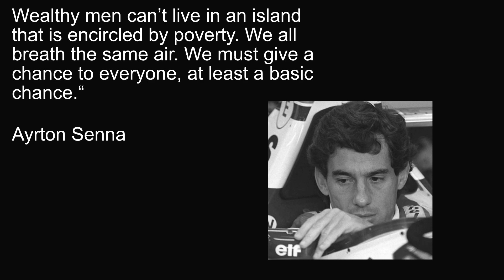Hotlap @ Mosport LaserScanned + Free Setup! / 1:15:889 / Ferrari 488 GT3 EVO / rFactor 2 / SimRacing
Hotlap with the beautiful & challenging 488 EVO GT3 on CTMP.
A technically very demanding track (LaserScanned) that demanded everything from me!
The new tires are just a dream!
Friends just test it yourself. It's a masterpice from S307.